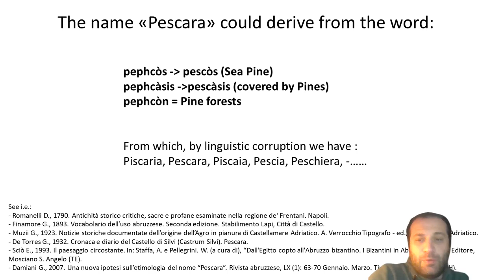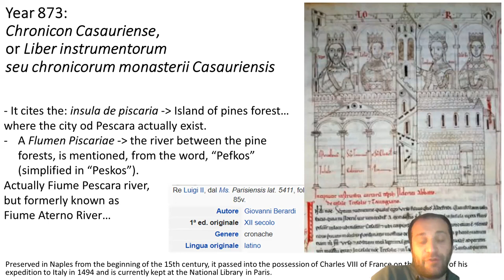Historical vegetation survey on Pinus presence in Abruzzo (Central Adriatic Italy)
A study case from Pescara. Video by Kevin CIANGAFLIONE, in Session 4 - Methods and tools in historical ecology